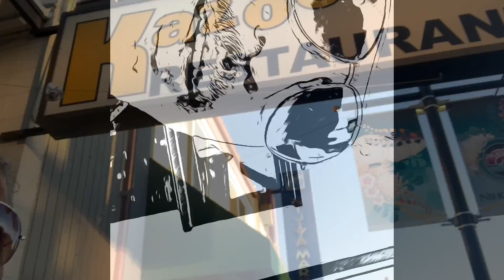Norm Mineta, Final Farewell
Norm Mineta, paid tribute to in Japantown in San Jose, during this last farewell..  Mineta endured WWII internment camps and rose to political heights in the United States.